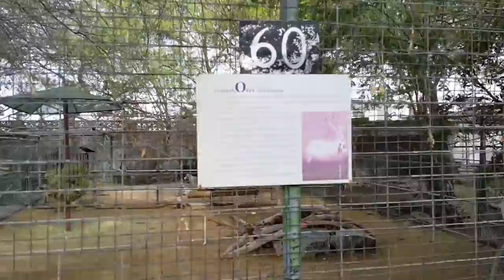Arabian White Oryx at Dubai Zoo. 11.03.2015